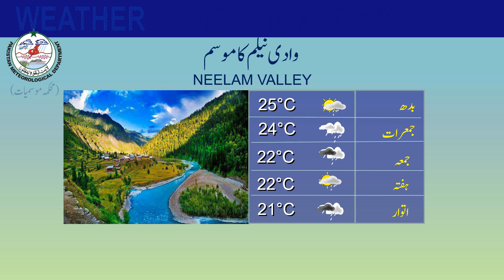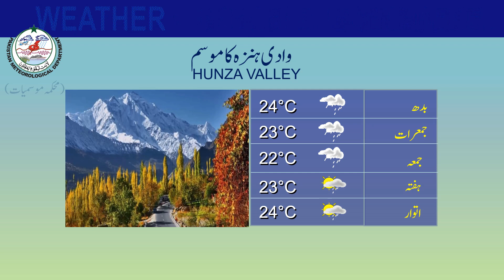Weather Update for Tourists | 09-07-2024